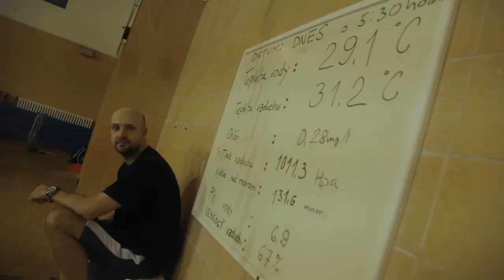Flott Swimwear - SPK Bratislava 2014